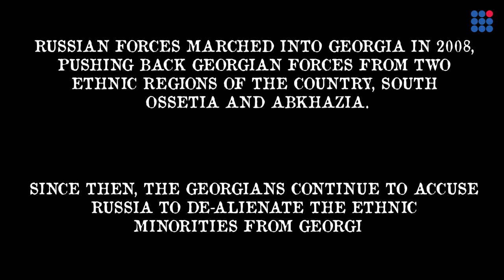Georgia accuses Russia of creating internal rift in their country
Democracy News Live Editor-in-Chief, Rohit Gandhi talks to Minister for Reconciliation and Civic Equality of Georgia, Ketevan Tsikhelashvili on how Russia is creating a rift in regions of Georgia